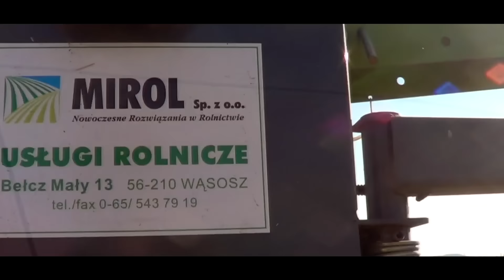Żniwa 2015 Na Większą Skalę! 2x Claas Lexion, 3x John Deere! ( Dolny Śląsk )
• Witam w kolejnym filmie, tym razem ze żniw na większą skalę. Wszystko działo się na polu koło Olszan, koszony był jęczmień ozimy, wilgotności ani plonu nie znam. Podziękowania dla Pana Kierownika za szansę na nagrywanie, oraz pozdrowienia dla całej ekipy, a szczególnie dla Pana z John Deere 6930 :D Polecam oglądać w Full HD!

• Maszyny:
- Claas Lexion 770 + 1050 Vario,
- Claas Lexion 760 + V1050,
- John Deere 6930 Premium + MetalTech TS 18,
- John Deere 6830 Premium + Rudolph Welger TDK 300,
- John Deere 5090M + MetalTech DB 14000.

• Muzyka:
1. Nexus Trix &amp; Red Earth - Mother Of Darkness,
2. Nexus Trix & Red Earth - Silent Martyr,

• Nagrania: Sony HDR CX190E,

• Montaż: Movie Studio Platinum Pro 12,